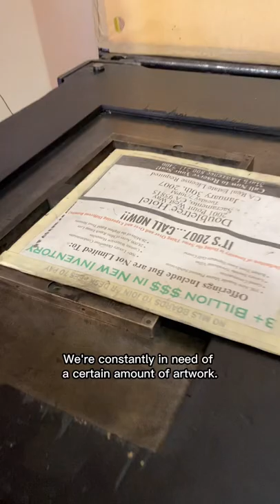The Newest Cut at our Print Shop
We’ve covered previously the oldest cut in our collections in our print shop exhibit. But we thought we would cover the newest cut. This photo engraving was made this previous fall to be used for our yearly holiday cards.

The artwork was made by our tour manager, Shawn. That artwork was sent to OWOSSO Graphic Arts in Owosso, Michigan where the photo engraving was designed.